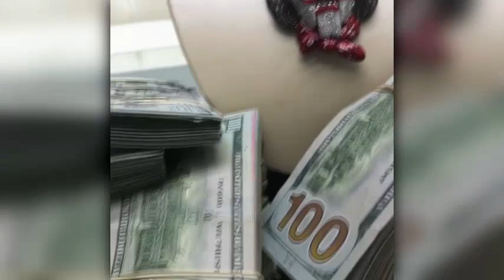6ix9ine Buys a New $300,000 Jigsaw Necklace